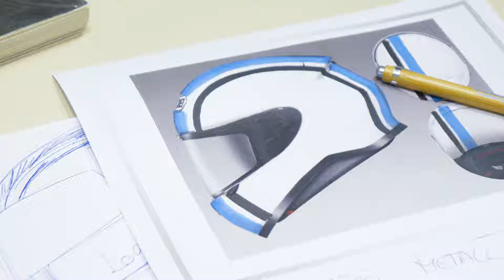Come si CUSTOMIZZA UN CASCO! - Feat. Helmet360.it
Noi motociclisti siamo un po' customzzatori: ci piace cambiare un po' tutto della propria moto, difficilmente una moto sarà identica all'altra!

Ma quando si parla di casco purtroppo il 99% delle volte dobbiamo sceglierne uno già fatto, con una grafica decisa da qualcun altro, l'unica cosa che possiamo fare è sceglierne una che si avvicina di più ai nostri desideri (sempre ammesso che sia disponibile per il casco che scegliamo!)

Helmet360 però ha una soluzione a questo problema: vi vendono il casco e ve lo personalizzano come volete! Guardiamo insieme come si fa

GRAZIE A HELMET360 CHE HA RESO POSSIBILE LA REALIZZAZIONE DI QUESTO VIDEO!

PS: il casco l'ho comprato eh, nessuno mi ha regalato niente

NOTA: questo video è stato girato prima dell'ultimo DPCM (quindi prima dell'obbligo di indossare le mascherine in ufficio)

Cliccate il link per avere 1 mese di prova GRATIS e per darmi una piccola mano con il canale :D

Sono un videomaker,  mi piacciono le moto, quello che faccio è quello che succede quando le due cose si incontrano.

Cosa uso per registrare:

GoPro hero 2018 hackerata (GoPro hero 5)

Sigma 10-20 F/4-5.6

Canon EF 50 F/1.8

Tascam DR-05

La mia moto è una Honda CB600f Hornet del 2003 con scarico Mivv x-cone